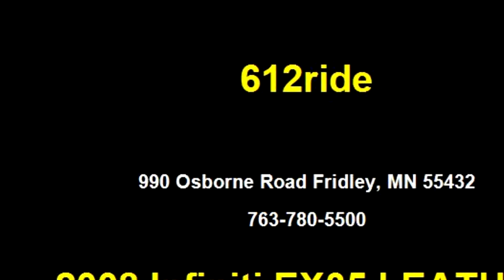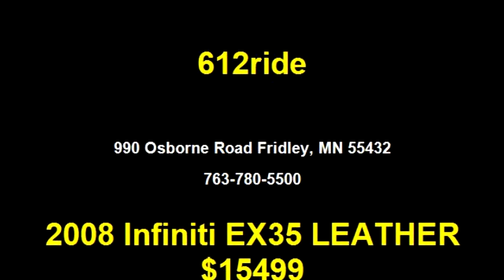2008 Infiniti EX35 LEATHER $15499 by 612ride